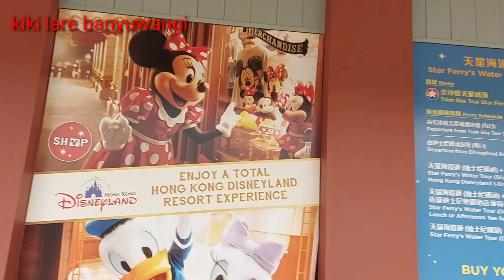kiki lare banyuwangi- keliling Disneyland hongkong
kiki lare banyuwangi  jalan jalan ke Disneyland hongkong , pas libur kita di hari minggu berhubung mematui peraturan pemerintah hongkong tidak boleh  lebih dari dua orang dan selalu menggunakan masker